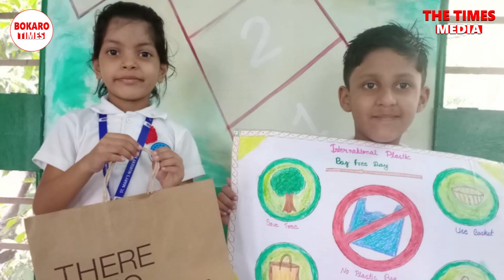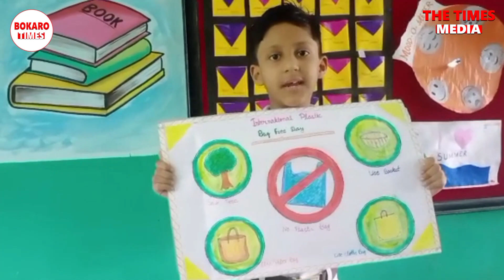BOKARO FLASH : Anti Plastic Day | प्लास्टिक बैग मुक्त दिवस | Plastic Bag Free Day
BOKARO FLASH: | 3 July, 2023 | Bokaro Times News | Bokaro Current News |
BokaroNews : Anti Plastic Day, Celebration

 St Mary's Nursery School , Bokaro Times,